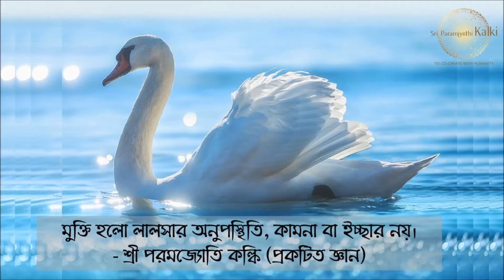Bengali - I cannot manufacture mental suffering now… It’s gone forever.